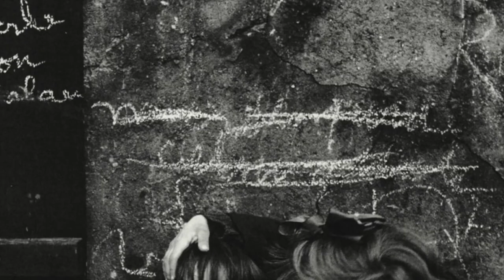Sabine Weiss: Capturing Life in 1950’s France through Photography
Renowned photographer Sabine Weiss captures the essence of post-World War life in France through her powerful and emotive photographs, showcasing the everyday moments of people from all walks of life. From misty streets to bustling metro stations, Weiss's work captures the beauty and complexity of human existence in a single frame. Her dedication to preserving fleeting moments and her unique dialogue with her subjects truly sets her apart as a master of her craft.

News,adautoinject,Black and White,France,Lyon,Paris,photography,photos,pictures,sabine weiss